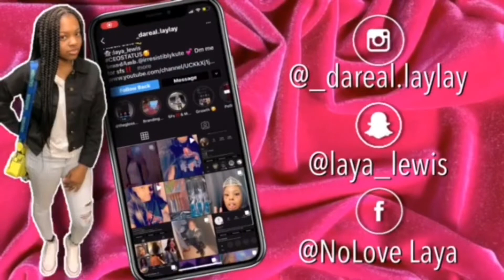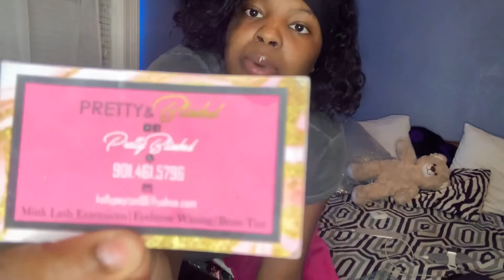What’s in my purse 😬🥰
Business ig- irresistiblykute

Don’t not own copy rights